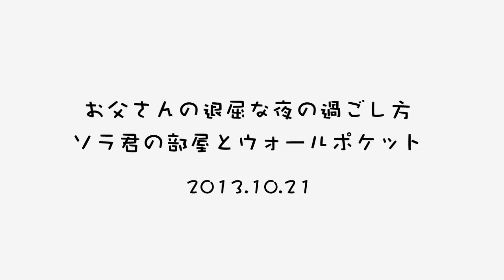ソラ君の部屋とウォールポケット 2013.10.21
最近、ソラ君は夜自分の部屋にいることが多くなりました。以前はリビングで何かを作ったり、YouTUBEの動画を見ていたりしていましたが、いったい部屋で何をしているのか気になって、のぞきに行ってみました。するとソラ君は・・。

（本当のことを言うと、さすがに断りもなしに部屋に乱入はできないので、事前にソラ君とこう撮ろうと打ち合わせしておいたものです)